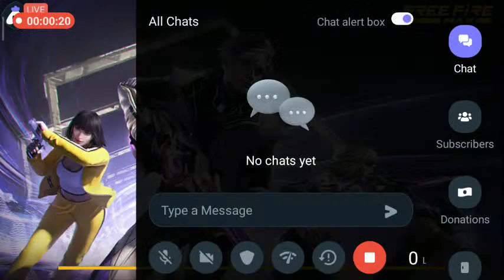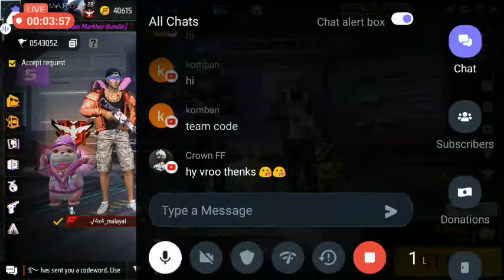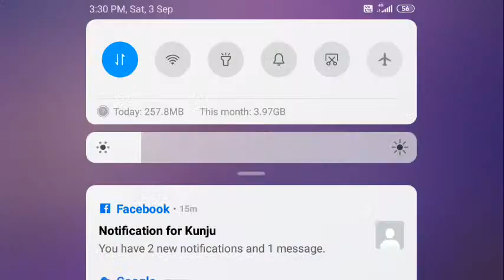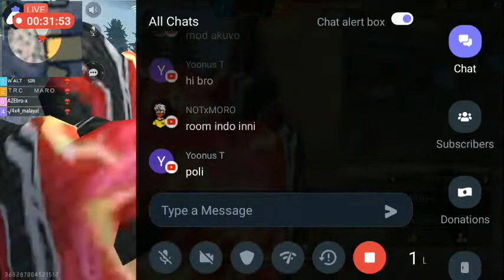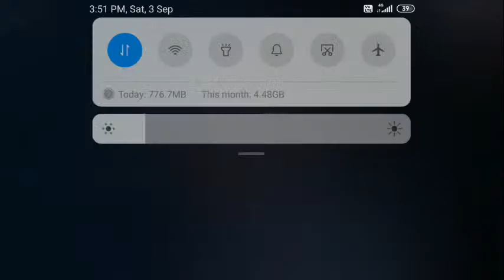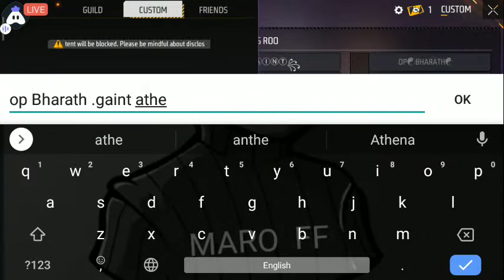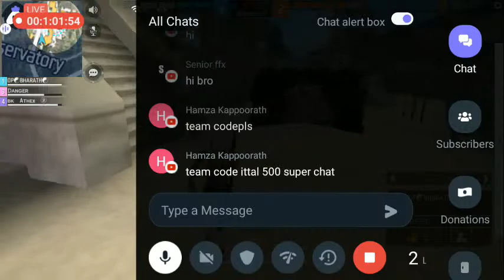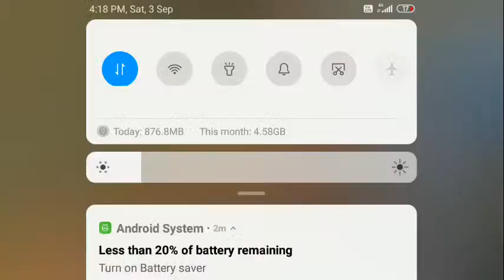Free Fire Max Live Malayalam|Dream 1k MARO FF STREAMING NOW |Free Fire Live Stream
Today I am streaming freefiremax. Other popular games:
PUBG Mobile
Garena Free Fire
Among Us
Call of Duty Mobile
Fall Guys
Fortnite
Roblox
Minecraft